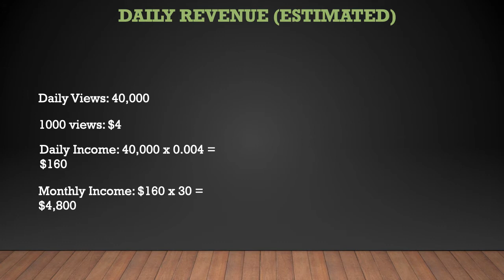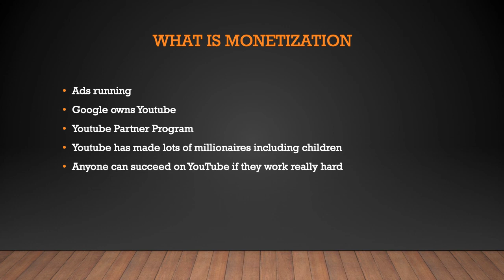How much Modustrial makes on Youtube - YT Money Business Model